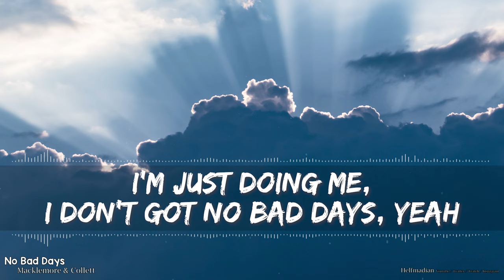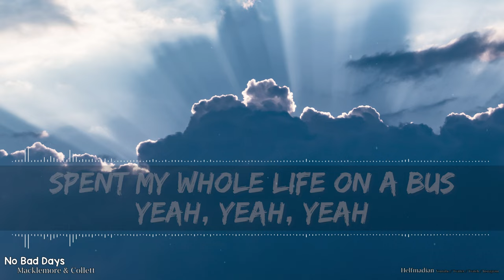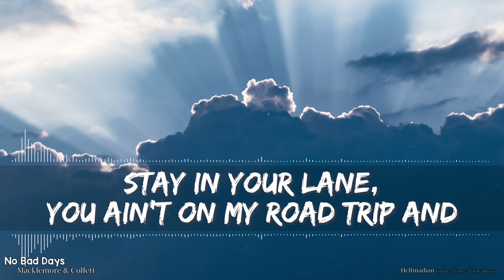Macklemore & Collett - No Bad Days (Clean) (Lyrics) - Full Audio, 4k Video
Started out as me simply making videos for our children to watch.

🎵 Support Macklemore on socials! 🎵

🎤 Lyrics 🎤

No bad days, yeah

I think that I’m lucky, I don’t got it made
Everything I got could fit inside a suitcase, yeah
They could try to make me quit, yeah
Stay in your lane, you ain’t on my road trip and

It’s kind of funny, people throwing shade
I’m just doing me, I don’t got no bad days, yeah
Stay in your lane, yeah we off that

Top back, ‘85, that’s the way we like to drive
Doing donuts all the neighbors know us, yeah we outside
Look alive, the freaks of the city
They come out at night
a line, fab five Freddy 1989

Time to show off
I’m so Warhol
So sophisticated
Life is bitching baby

Velvet rope I’m ducking
Looking regal when I come in
And the peacoat it’s so London I’ll be
Leaving with a dutchess
New city, it up
Yeah yeah yeah
Here for one night, stay a month
Yeah yeah yeah
Spent my whole life on a bus
Yeah yeah yeah
Show time, run it up

Nobody want to say goodbye
We just want to stay up, that’s right
Don’t got to say goodnight
If you never wake up

Truck stop, gas station, always up to something
Highway 99 and we getting money
Desk job, cubical, nah it wasn’t for me
Rather crash and burn
Go hella hard and live to tell my story
Bon fires, running around the woods you know we pulling all nighters
And I’m a dreamer with my people, bunch of songwriters
Oh yeah we up now
Sun down
Karaoke singing oldies out at some lounge

Wee ohh
Wee ohh
Wee ohh
Wee ohh